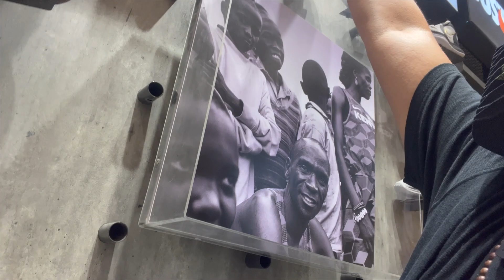TIGNAN NATIN KUNG MERON MGA NAKA SALE NA SAPATOS DITO!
ANO KAYA ANG NAGAGANAP NA SALE DITO!

LOCATION: TOBY'S SPORTS FLAGSHIP STORE, BONIFACIO GLOBAL CITY